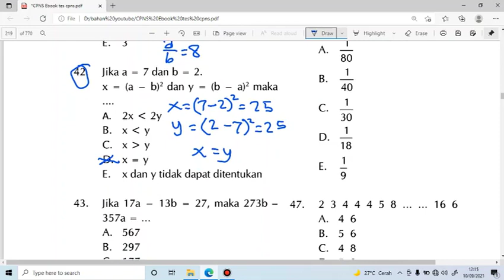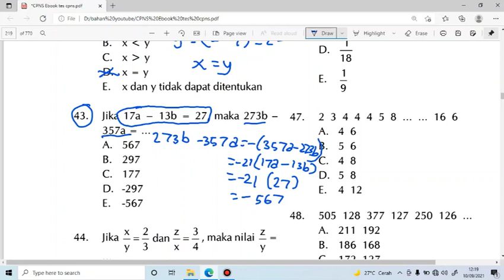TIU PART 7 || FR TIU PART 7 || Latihan Soal SKD TIU dan pembahasannya, mudah dan cepat